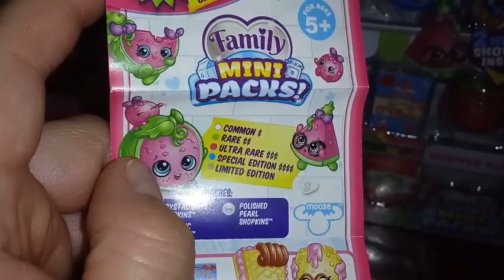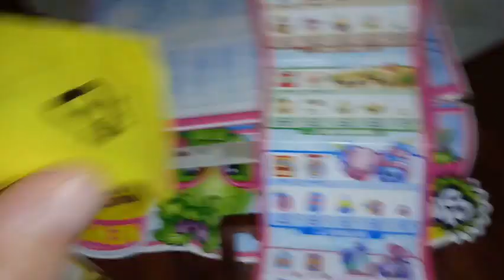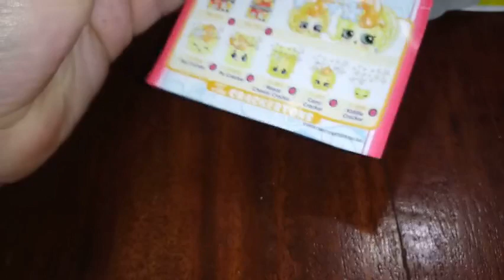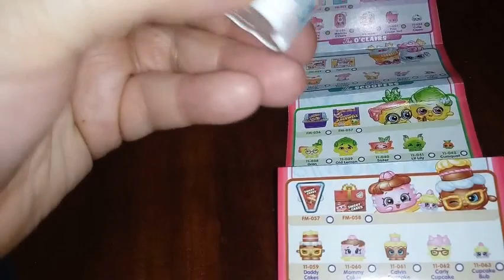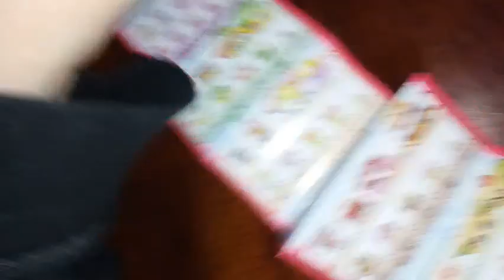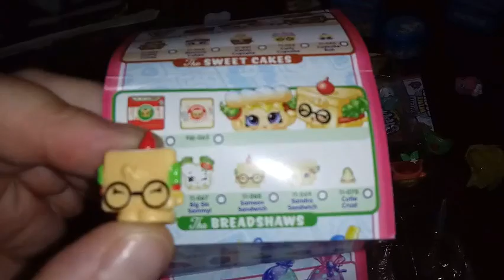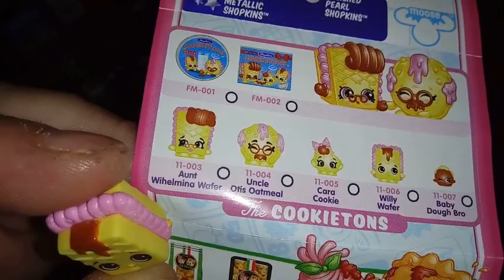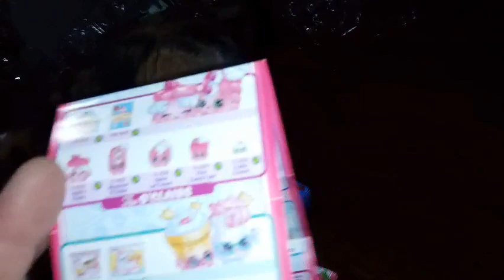Unboxing Four(4) Shopkins "Family Mini Packs"- Wave 2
Hey everybody! A bit of a longer video today. picked up some wave 2 Season 11 shopkins...so exciting the open these up with "D"!!